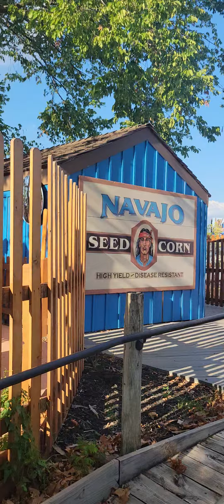me and my mom. First flite test😆